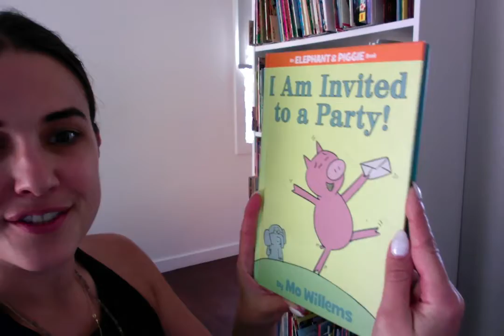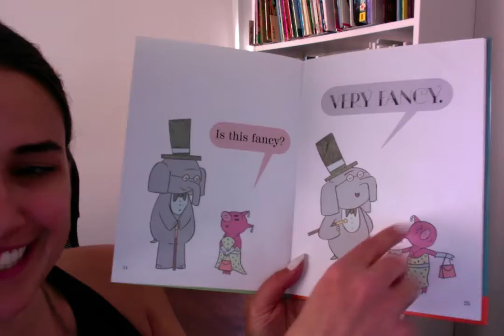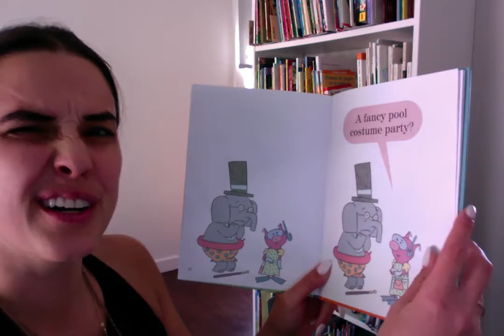I am Invited to a Party by Mo Willems